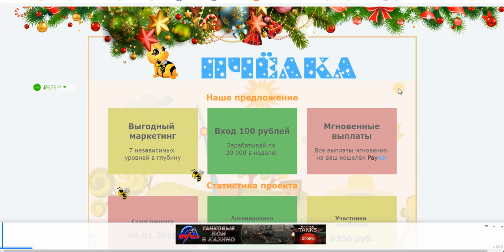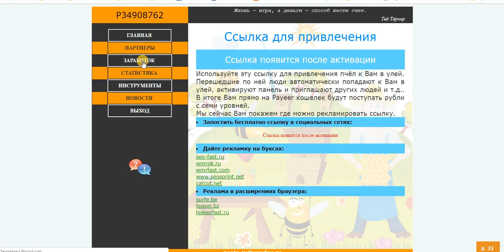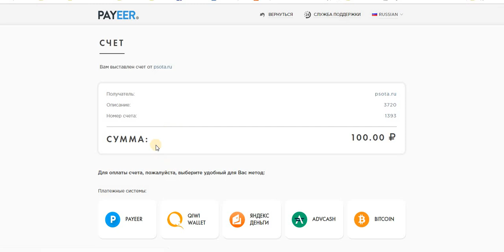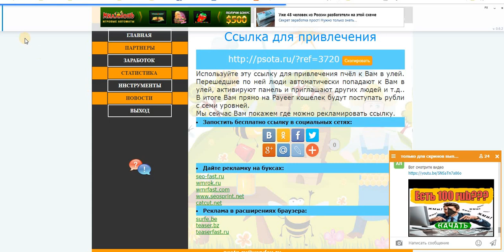Пчелка Новинка! Успешно стартовал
✔ Вход стоит всего 100 рублей и уже сегодня Вы будете получать сразу на Payeer кошелёк платежи по 20, 40, 15, 10, 7, 5, 3 рублей.
✔ Доход сразу с 7 уровней на Payeer